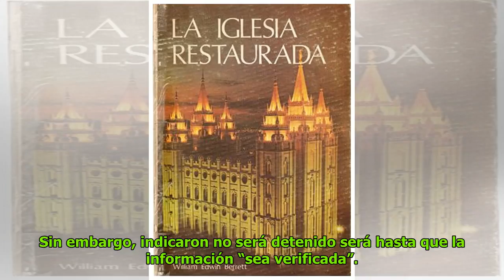Iglesia en tela de juicio por abusos en el sur de la India DC History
Patricia Norris